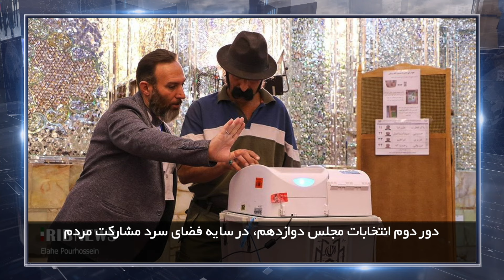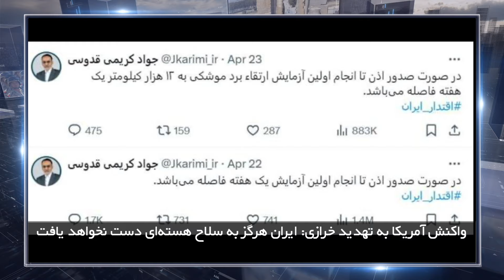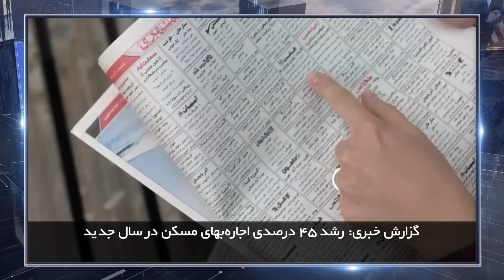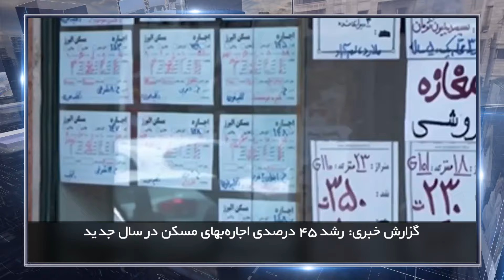در چهارسوی جهان جمعه 21 اردیبهشت 1403